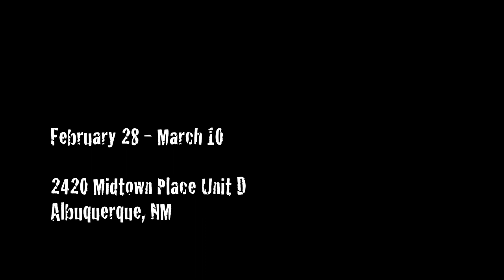Hype Man: a break beat play presented by Duke City Repertory Theatre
This February, Black History Month, a time to shine the brightest of light on honoring and celebrating Black stories, Duke City Repertory Theatre will open the magnetic, stirring, pulsating tale of HYPE MAN, a break beat play by Idris Goodwin.

"The message of how a love for music can transcend racial, economic and gender barriers is an instant crowd-pleaser."
- American Theatre Magazine

Frontman Pinnacle and his hype man Verb have been making Hip-Hop together since they were kids. With unrivaled beatmaker Peep One in the mix, the group is finally on the verge of making it big—until the police shooting of an unarmed black teenager shakes the trio to its core, forcing them to navigate issues of friendship, race, and privilege. Will it tear them apart, or can they find a way to still breathe together?

The latest from break beat poet and playwright Idris Goodwin (HOW WE GOT ON), HYPE MAN asks us: whose responsibility is it to speak up in the face of social injustice?

Featuring Addison Flores-Thorpe (Too Much Light Makes the Baby Go Blind, The Ugly Sweater Revue), Evan Wrons in his DCRT debut and founding company member Frank Green, who also directs.

All performances take place at DCRT Headquarters located at 2420 Midtown Pl NE, Unit D, 87107